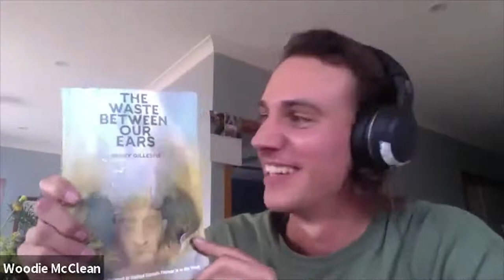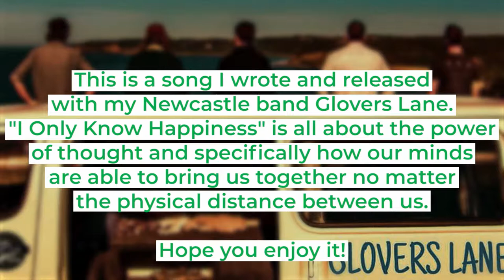Secrets of the Soil - Ep14: Music for Our Microbiology & Sing to Save Our Soils: Talking Music & …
Soils can be a vital component of a variety of industries, from farming to construction. However, because the soil is so diverse and complicated, measuring its quality can be a challenge.

Whether you are an Agriculturalist with concerns over crop yield, or a Home Gardener wanting to grow food in your backyard, or even if you are just interested in what makes good soil “good” having a proper soil analysis will do the trick.

Who is Bryan McLeod?

Bryan McLeod was raised on a farm near Putaruru New Zealand, attending Massey University NZ in 1962 where he obtained a diploma in Agriculture, Dairy Farming Option.

He went through share-milking and farm ownership in the Waikato and started consulting in 1978 and moved to Australia in 1986.

Bryan established Pro Ag Consulting in 1987 which was represented in all states and territories within Australia. Bryan (ProAg Consulting) has now been consulting for 36 years, specialising in soil, plant and animal nutrition. He has studied the relationship between soil mineral balance and plant production, fruit quality and storage life, as well as likely effects on animal health and stock performance. During this time he has gained experience in most forms of agriculture, concentrating on soil nutrition, land preparation and remedial fertiliser programmes. Pro Ag Consulting now offers a complete soil and plant analysis with an independent fertility program and plans of action.

Pro Ag Consulting was reporting on approximately 2000 soil samples per year and then with partners established the Australian Perry Agricultural Laboratory (APAL) in Adelaide in 2000. In 2003, Bryan, and Partners, established a soil analysis laboratory in the Henan Province in China, with which to service local farmers. The objective of this service is not only the processing of soils but also education in agriculture. This includes the teaching of farmers to understand their soils and allowing them to make more educated evaluations on fertility programmes.

Bryan has been sort after as a guest speaker at agricultural seminars and as a presenter at educational workshops in many states of Australia. Bryan is presently working with dairy farmers in Japan.

Bryan has now returned to New Zealand but is still continuing to consult in Australia.